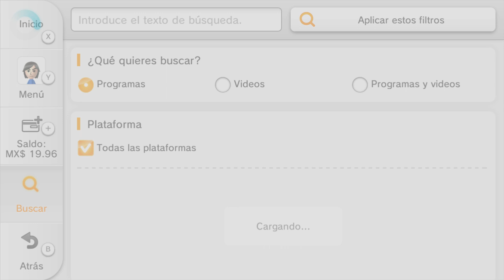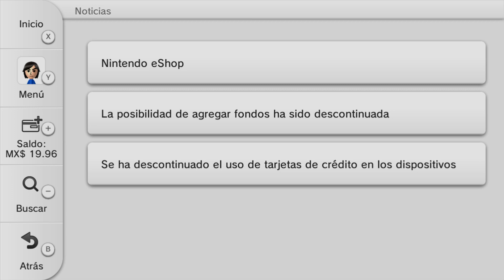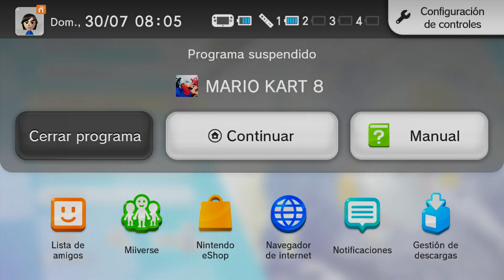Wii U Online ?